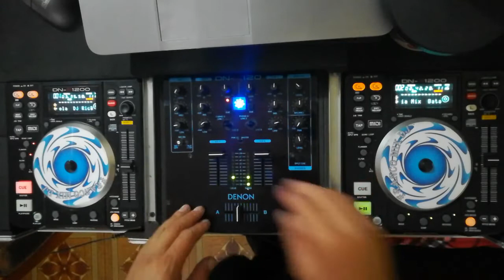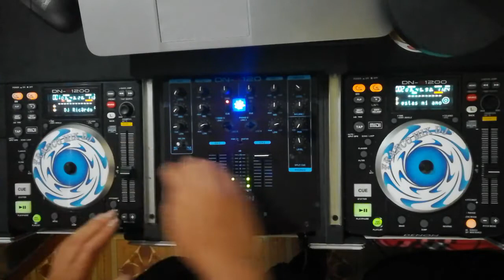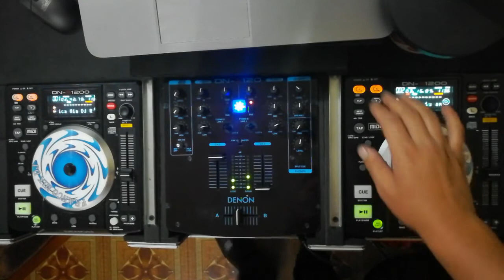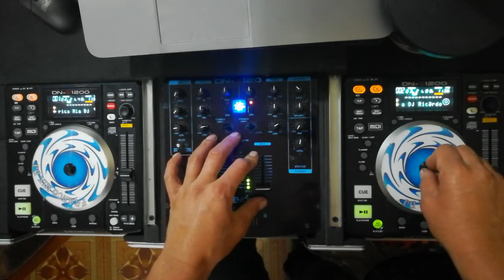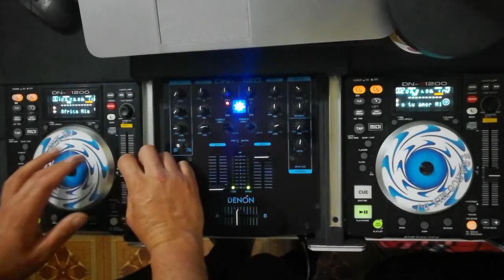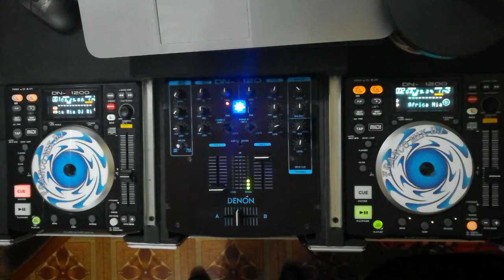Dj en en vivo Denon DN-S1200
Denon DN-S1200 trabajando perfectamente con Virtual dj 8.2